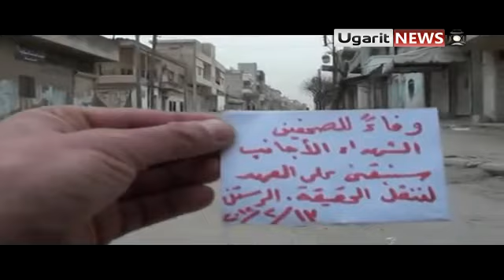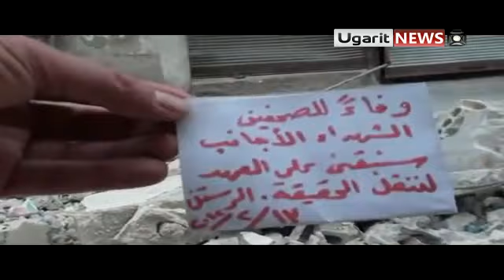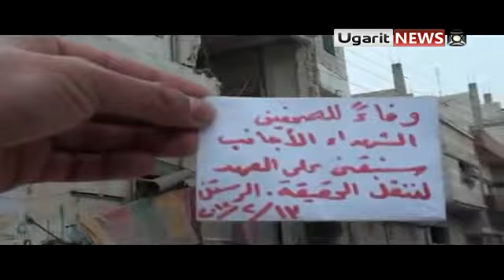13 3 Ar Rastan Homs أوغاريت الرستن حمص , تقرير للوضع الميداني في المدينة رااااائع